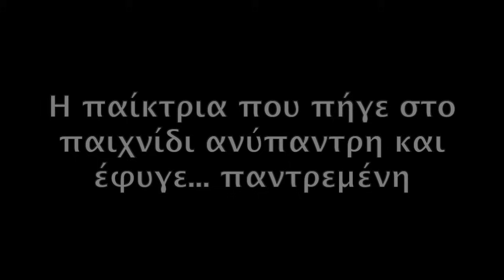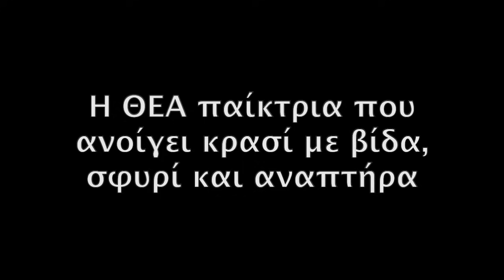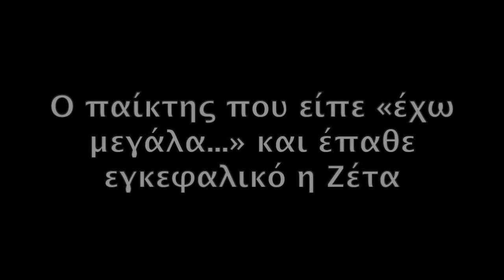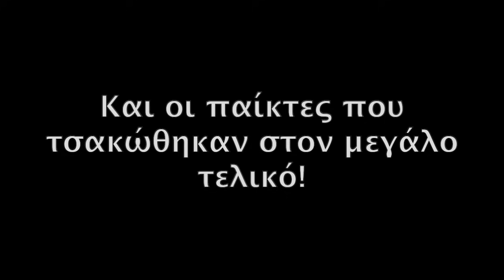Ρουκ Ζουκ - BEST OF ατάκες 2020/2021, Μέρος 8ο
Το 8ο και τελευταίο μέρος από τις καλύτερες ατάκες του Ρουκ Ζουκ και της Ζέτας Μακρυπούλια για τη σεζόν 2020/2021